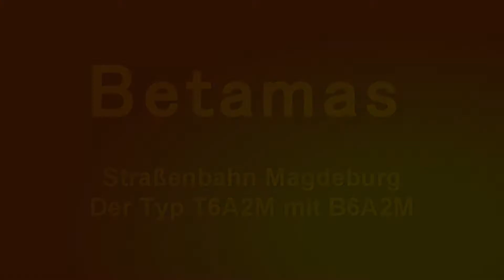Straßenbahn Magdeburg - Der Typ T6A2M mit B6A2M